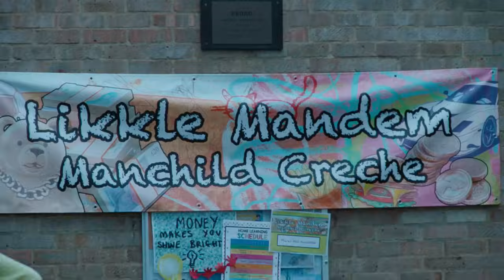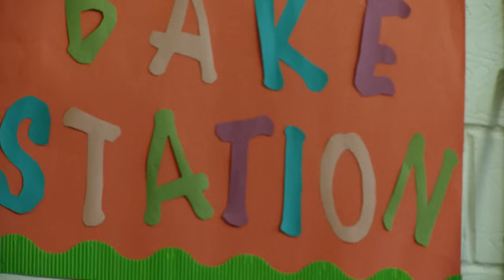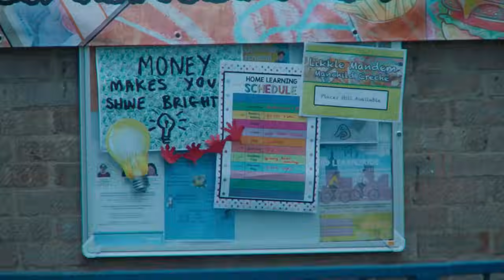Likkle Mandem's Manchild Creche | Dating Horror Stories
Before enjoying a boozy lunch, Kyrah drops boyfriend Jake into a manchild creche where he’ll (hopefully) learn how to become a proper grown up man under the strict supervision of creche leader Lorna (Ola Labib)…

Groan along with Rhod Gilbert’s Growing Pains and crack up cringing to Impractical Jokers and enjoy original series like Comedy Central Live, Dating Horror Stories and East Mode With Nigel Ng and don’t forget to get your daily dose of news c/o Jon Stewart on The Daily Show!